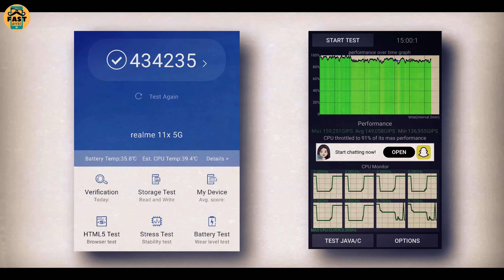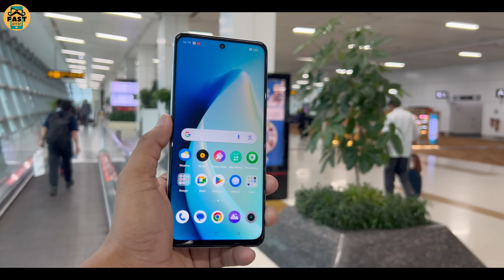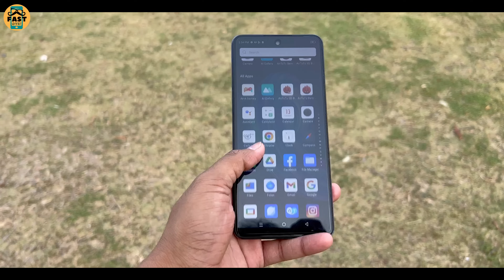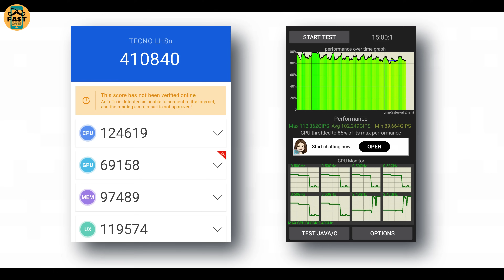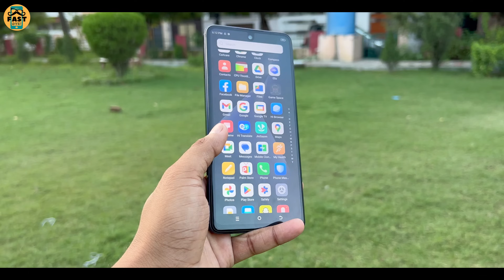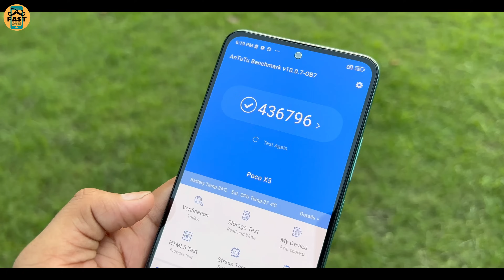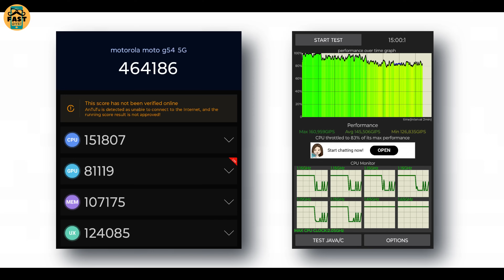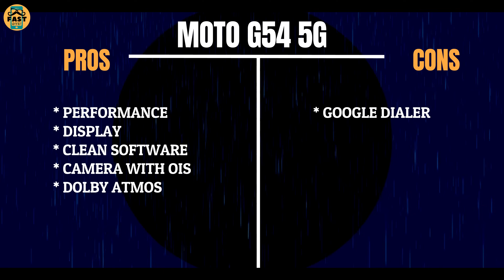TOP 5 Best Phones Under 15000 in 2023 l Best Mobile Under 15000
Video highlights:-
00:00 Best Phones under 15000 in 2023 (intro)
00:29 best mobile under 15000 in November 2023 (no.5)
01:32 Best phones under 15K in india 2023 (no.4)
03:16 best phones under 15000 in india 2023 (no.3)
04:38 best smartphones under 15000 (no.2)
06:01 best 5g phones under 15000 in india 2023 (no.1)